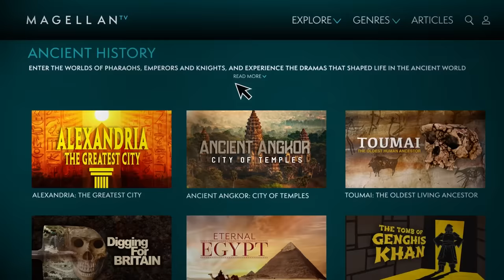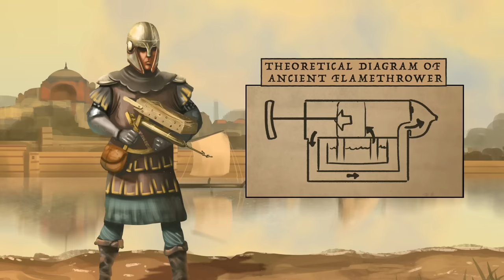Units of History - Byzantine Flamethrowers and Grenadiers DOCUMENTARY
A history documentary on the Byzantine Flamethrower and Grenadier units!

This animated documentary is part of our Units of History series covering elements of the Byzantine Army and more. In this episode we turn to the more experimental forces of their roster which include both grenadier and flamethrower units.

The documentary begins with the broad trajectory of fire weapons. This began as soon as mankind first learned to tame this powerful force of nature. The earliest steps involved finding natural resources which could be used as incendiary devices. Products such as animal fats, oil, pitch, and other materials were discovered which could help early militaries make specific items flammable. At first this meant torches which could hand deliver fire to their desired target but soon enough fire projectiles were being created in the form of arrows, bolts, and exploding pots.

The most common use of fire was in siege warfare where it could be used by both the attacker and defender against fixed targets. This occurred across the ancient world. However one of the most notable developments would be during the Peloponnesian War when the Spartan forces created the Boeotian Flamethrower to uproot a garrison of Athenians. It was a simple device which supposedly used a bellows to direct a gust of air into a pot of burning substance which would then spew forth. For the time being though such devices remained quite niche.

The eventual discovery and exploitation of Naphtha would change the game by introducing a highly flammable liquid. This would be mixed with various other substances to increasingly deadly effect, ultimately culminating in the invention of Greek Fire. The Byzantines quickly took control of the new material, shrouded it in secrecy, and experimented with ways on how to turn it into a weapon. This would lead to the famous Byzantine Fire Ships which are widely attested to. However in this episode we look at the land application of the Byzantine Grenadier and Byzantine Flamethrower Units of History.

In previous episodes we have covered the Varangian Guards, the Roman Cataphracts, and many more fascinating troop types. What Units of History should we cover next?

Credits
Research = Invicta
Script = Invicta
Narration = Guy Michaels
Editing = Penta Limited

Sources and Suggest Reading:
“Greek Fire” by Linda Alchin
“Byzantine authors: literary activities and preoccupations” by John Nesbitt
“Praecepta Militaria” by Nicephorus II Phocas
“Tactica” by Emperor Leo VI the Wise
“Travels of Marco Polo, Chapter IV”